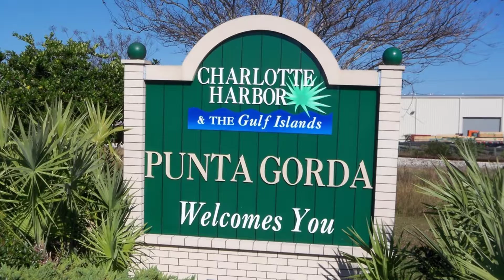land for sale punta gorda fl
land for sale punta gorda fl - Fantastic Piece Of Land $32,900 - Huge And Waiting For Someone To Build A Dream House - Won't Last. This Includes 5 Lots Totaling Over Half Acre. You Can Split Them Out For 2 Building Lots. Located At The Corner Of Broad Point And Citrus. Close To I-75 Located In Harbour Heights. Community Has A Boat Ramp For Quick Access To The Peace River And Gulf.

WHAT IS YOUR FLORIDA HOME WORTH NOW?  GET YOUR ANSWER IN 15 SECONDS!